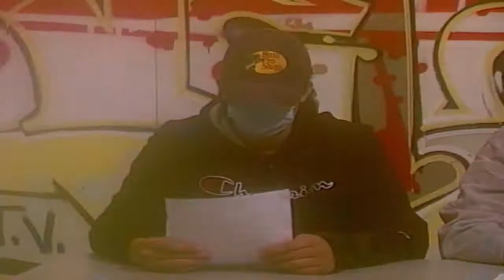WINTV Oct 22, 2021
WINTV for Friday, Oct. 22, 2021